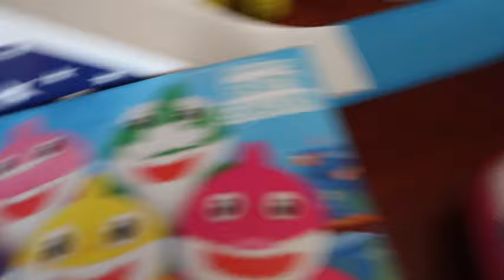Dora Talking Vamonos Van Destruction w/ Baby Shark Playdoh